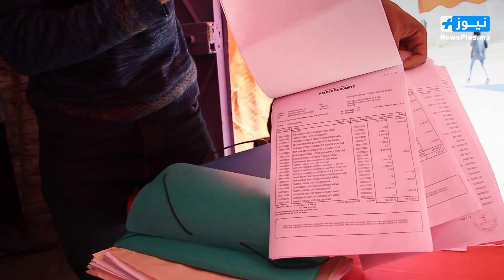تاجر يوجه رسالة للملك محمد السادس .. راحنا مـحكورين والخير لي كدير مكيوصلنا منو والو